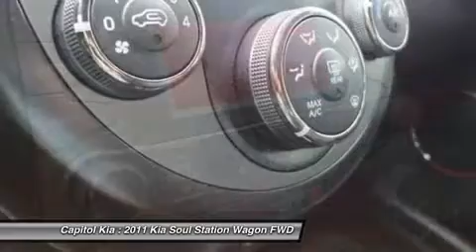2011 KIA SOUL Austin, TX 530857A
2011 KIA SOUL Austin, TX
Stock# 530857A

Capitol Kia (CapitolKiaUSED)
13573 North Hwy 183

This certified vehicle is going to fly off the lot. Come see it while it lasts!  The 2011 Kia Soul is a departure for the Korean company best known for its inexpensive, well-warranteed cars.  The SOUL has a fuel rating of 27+ MPG combined.  Drive some fun!  The keyless entry system is really convenient.  Now is the right time to buy.  Ride in style with this 2011 SOUL's sleek tinted windows.  You'll also love this certified vehicle's extremely convenient cruise control, tire pressure monitoring system and airbags.